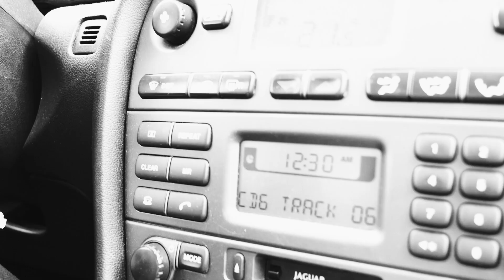Official video clip LOVE SHINES BRIGHTER reggae Dag Pierre Mònica Sáez Niclas Westing Khalid Younis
Official video clip LOVE SHINES BRIGHTER (reggae) by Dag Pierre, Mònica Sáez, Niclas Westing & Khalid Younis. Vídeo per Frederic Cabanas.
Tema original "LOVE SHINES BRIGHTER" escrit per Joseph Hill de Culture, 1978.

Nova versió musical prodüida per Jahman Landén i Dag Pierre

Mònica Sáez Flor, veu

Niclas Westing, saxofon

Khalid Younis, baix

Dag Pierre, guitarra, saxo, cors i mexcles de so